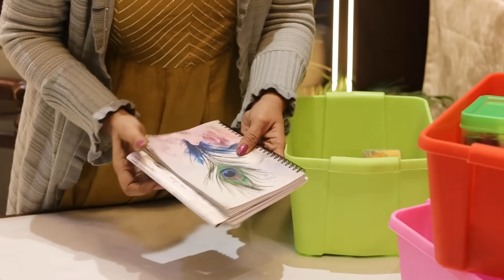2 DIY for Home , आज किये घर के बहुत काम , Sewing / Stitching & Cooking , Table, Stool ,Pouf Cover